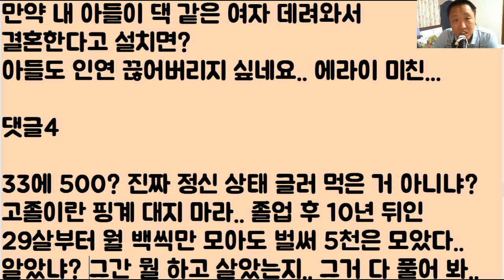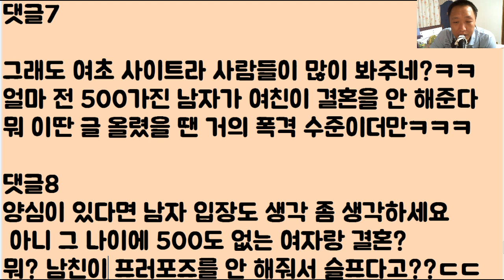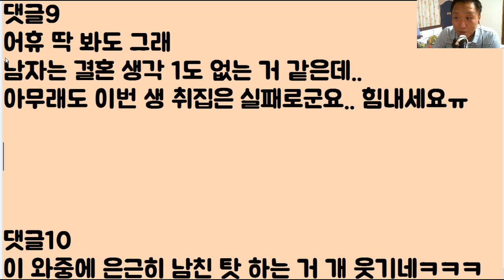[아니 이냔이?] 저희 남친은 8천만 원 모았고요 저는 수중에 480만 원뿐이지만 그래도 빨리 결혼하고 싶거든요? 근데 4년 넘게..지금까지 청혼을 안 해요.. 이게 말이 되나요?